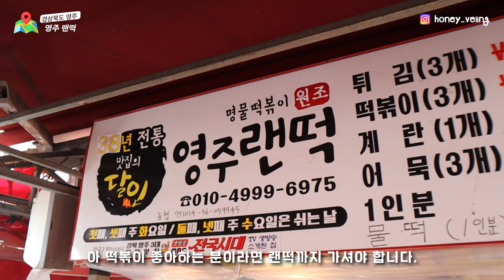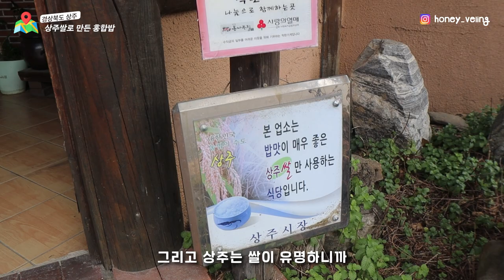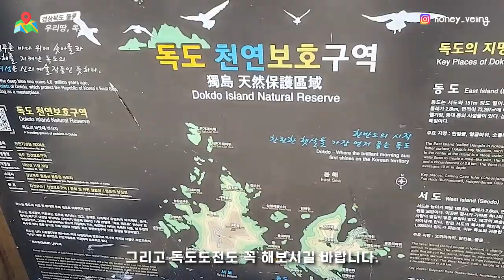꼭 가봐야할 국내여행지 추천, 코스까지 떠먹여드림 💁🏻‍♀️ (영주, 상주, 문경, 안동, 울릉, 울진)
직접 가보고 알려주는 경북여행지 추천✨
1. 경상북도 영주시
2. 경상북도 상주시
3. 경상북도 문경시
4. 경상북도 안동시
5. 경상북도 울릉군
6. 경상북도 울진군

각 여행지별 숨은 스팟과 코스는 영상에서 확인해보세요!

핫플을 가장 빠르게,
짧고 알차게 소개해드립니다🔥

구독만 해놓으면 국내 뜨고있는 스팟 받아볼 수 있어요✨